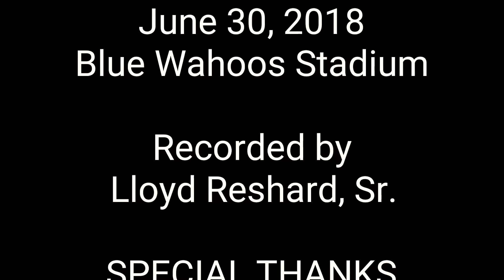Bass-Baritone Lloyd Reshard sings the National Anthem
Special Thanks to the Pensacola Blue Wahoos Staff and Team as well as my father for video recording.

Filmed Saturday, June 30th, 2018
Pensacola Blue Wahoos vs. Mississippi Bravos
Blue Wahoos Stadium, Pensacola, Florida